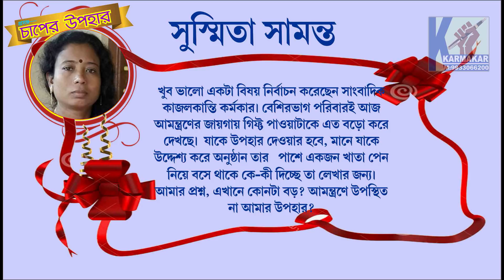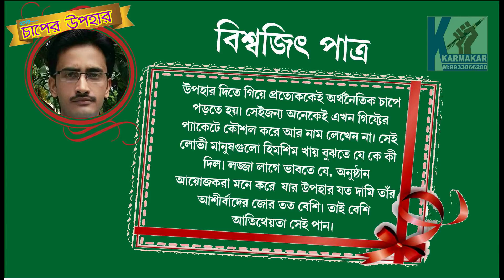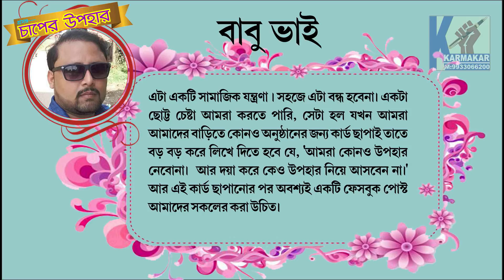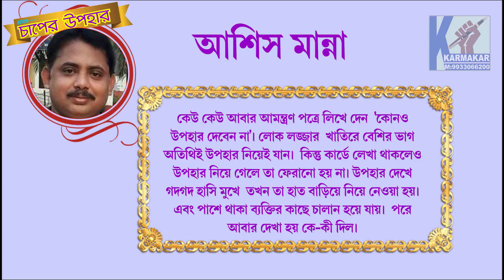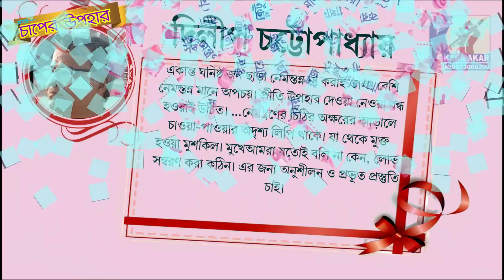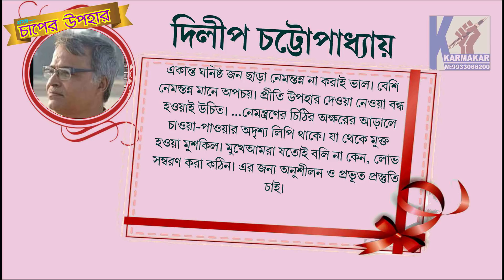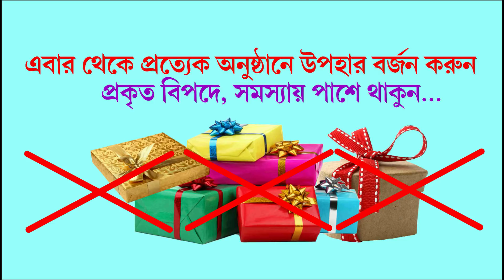উপহার ও লৌকিকতা নিয়ে ঘাটালের বীতশ্রদ্ধ মানুষের প্রতিক্রিয়া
উচ্চ বিত্তদের ব্যাপার-স্যাপারই আলাদা। কিন্তু মধ্য বিত্ত বা নিম্ন বিত্তদের বাড়িতে বিয়ে, অন্নপ্রাশন, অ্যানিভার্সারি কিম্বা জন্ম দিনের নেমন্ত্রণপত্র পৌঁছে গেলেই গৃহকর্তার মুখ শুকিয়ে যায়। একটি নেমন্ত্রণ মানেই  আবার একটি অর্থনৈতিক চাপ। সংশ্লিষ্ট মাসের অতি প্রয়োজনীয় খরচের পরিকল্পনাগুলোও যেন ছন্দ হারিয়ে ফেলে। গৃহকর্তাকে ভাবতে হয়, কোন খরচের মাথায় কোপ মারব। লৌকিকতার দায় মেটাতে কখনও টাকা ধার করতে হয়। ছেলের টিউশনের টাকা বাকী রাখতে হয়। কিম্বা ওষুধের খরচ কমাতে হয়, মাসিক রেকারিং জমা বন্ধ রাখতে হয়। যখন লৌকিকতার জন্য উপহার কেনা হয় বিশাল একটা দীর্ঘশ্বাস মেশানো থাকে সেই উপহারে। সেই সমস্ত দীর্ঘশ্বাস মেশানো উপহার নিয়েই আত্মীয় পরিজন বাড়ি যেতে হয়। আবার অনেক ক্ষেত্রে দেখা গিয়েছে, উপহার দেওয়ার বিষয়টি এড়াতে অনেককে অনুষ্ঠান বাড়ি এড়িয়েও চলতে হয়।
অনুষ্ঠানের উপহারে দীর্ঘশ্বাস থাক বা থাক অভিশাপই,  যাঁরা অনুষ্ঠান করেন  তাঁদের এব্যাপারে হেলদোল থাকে না। উপহার হলেই হল। আরও স্পষ্ট করে বললে দাঁড়ায়, তাঁদের দাবি  যেমন করে হোক উপহার চাইই চাই।
•আসুন আমরা এবার থেকে সকলে চাপের উপহার বর্জন করি। আপনার পরিবারের নব দম্পতি বা ছোট শিশুটিকে আন্তরিকভাবে শুভেচ্ছা জানানো বা আর্শীবাদ করার সুযোগ দিন। এমন পরিস্থিতি তৈরি করবেন না, যার ফলে লোক দেখানো ওই আর্শীবাদ বা শুভেচ্ছার পিছনে অতিথিদের একটা বিরক্তি বা বেজার ভাব থাকে।  যে সমস্ত পরিবার শুধুমাত্র উপহারের লোভেই আমন্ত্রণ করে সেই পরিবারের সামাজিক অনুষ্ঠান বর্জন করুন। কিম্বা লোক মারফৎ উপহার পাঠিয়ে নিজে অনুপস্থিত থেকে তাদের পরোক্ষভাবে অপমান করুন।